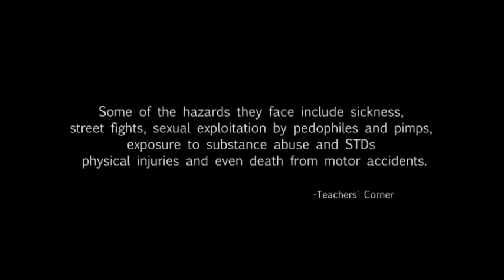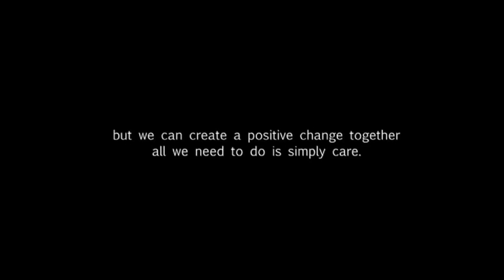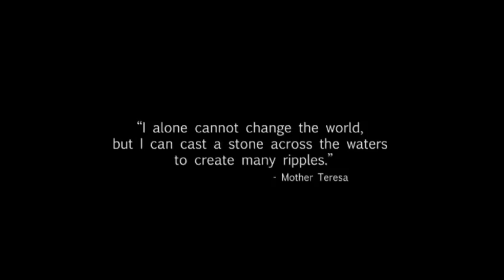He Cares Documentary 2013